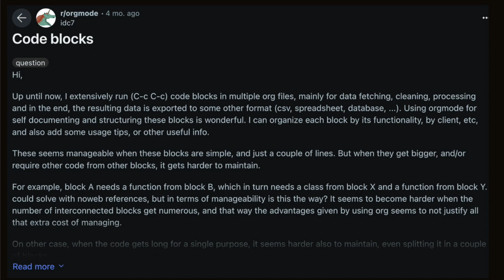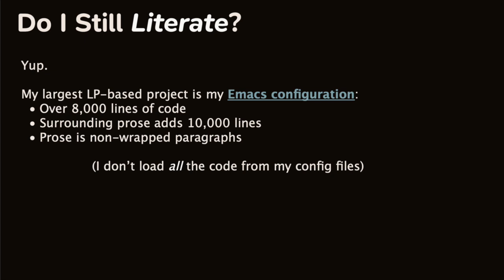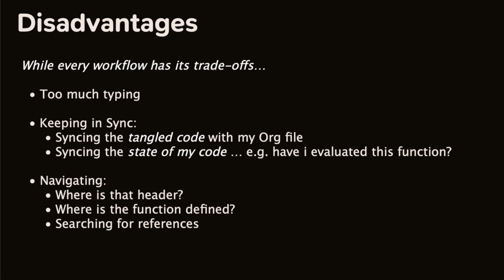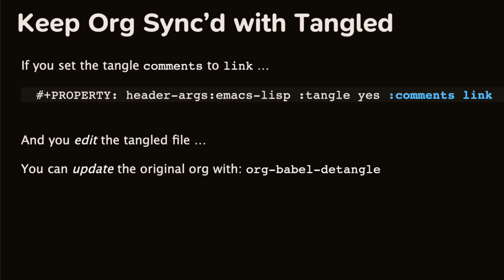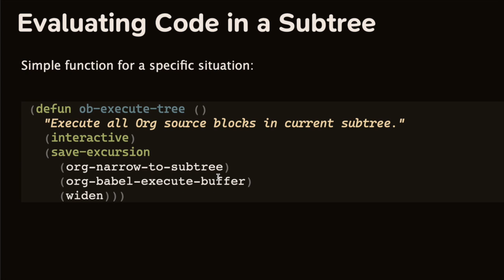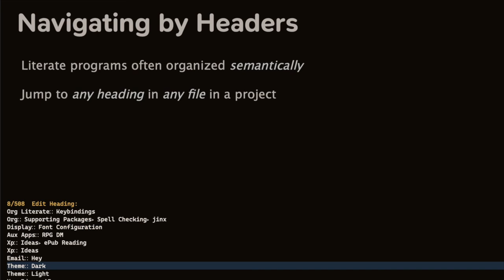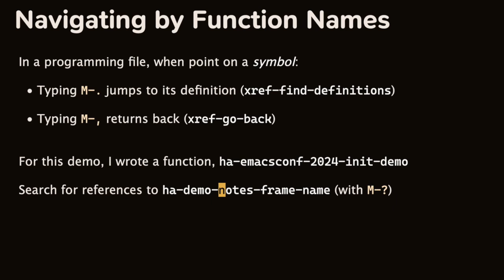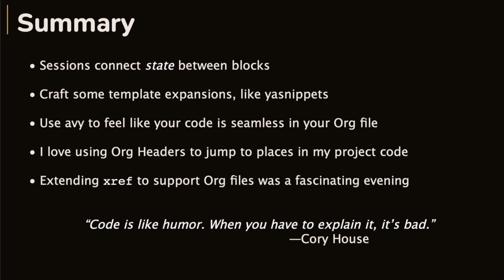EmacsConf 2024: Literate programming for the 21st Century - Howard Abrams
EmacsConf 2024: Literate programming for the 21st Century - Howard Abrams (he/him)

00:00.000 Introduction
01:35.253 Do I still literate?
03:06.332 Advantages
04:28.720 Disadvantages
05:24.133 Ease of typing
06:24.720 Keep tangled code sync'd
07:22.501 Code evaluation
08:19.960 Has that block been eval'd?
09:05.239 Evaluating code in a subtree
09:26.872 Evaluating code from a distance
10:26.020 Navigating by headers
11:26.794 Navigating by function names
13:40.480 Why literate programming?
14:23.166 LP prose isn't comments
14:55.800 Summary

You can view this and other resources using free/libre software .